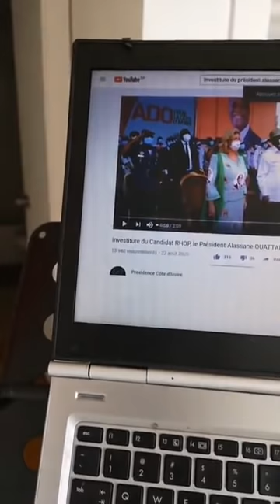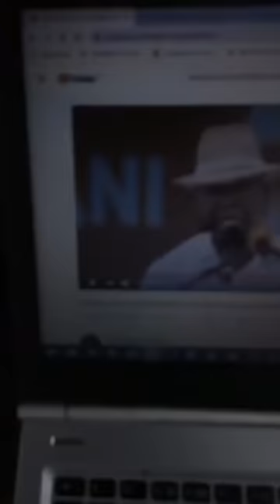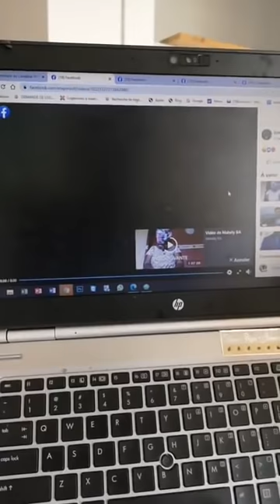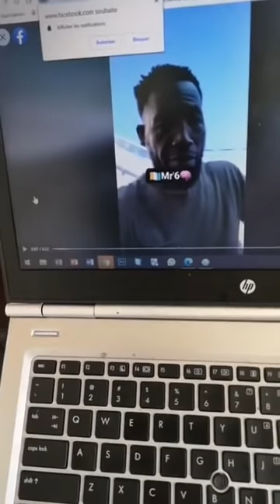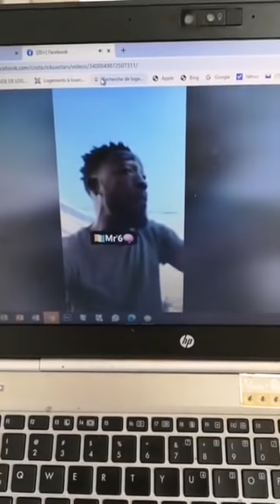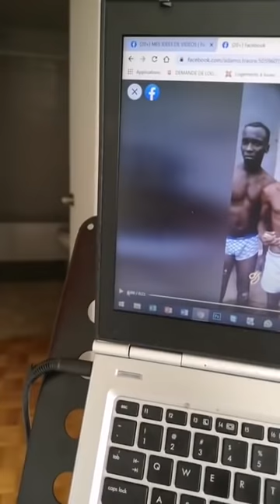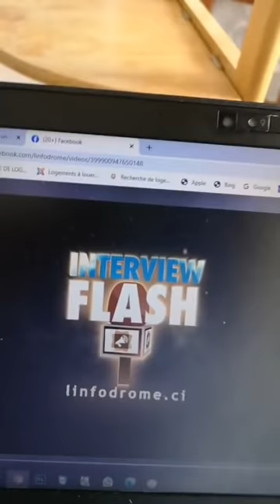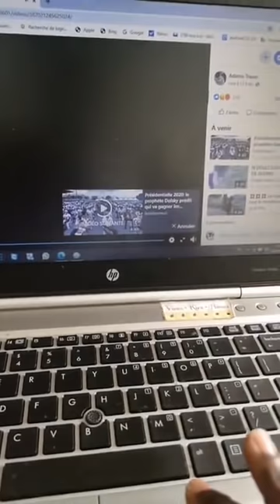URGENT: MON APPEL À MME HENRIETTE DAGRI DIABATÉ